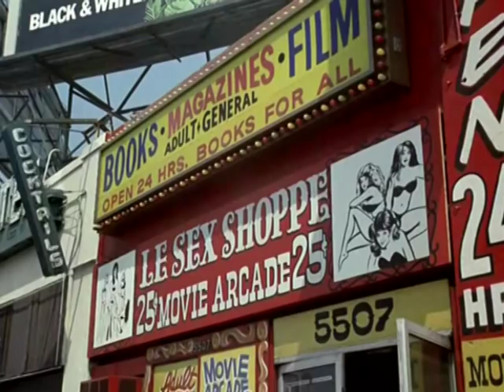Go Home Productions "Sweeney & Hutch"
A rare outtake from mid-70's Starsky & Hutch with dubbing for British audiences...